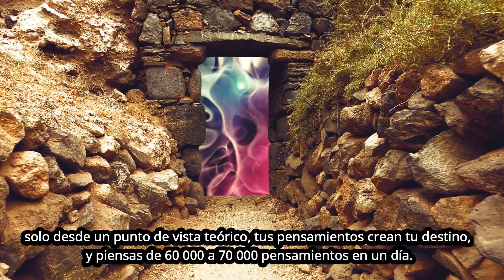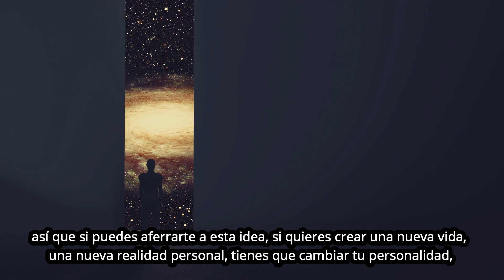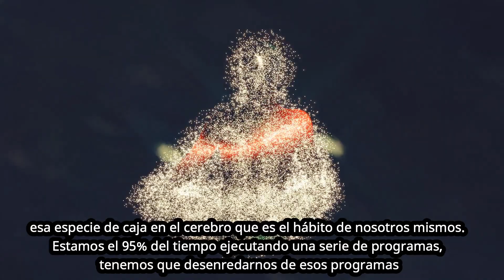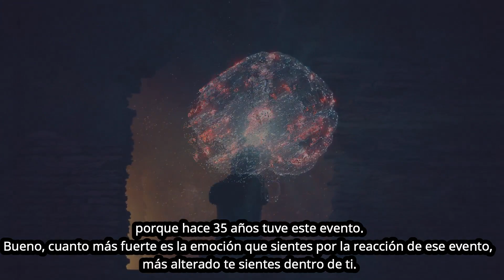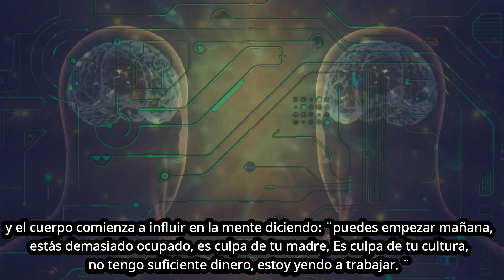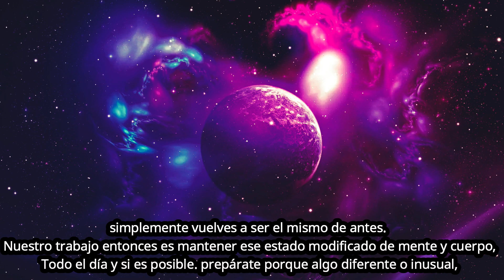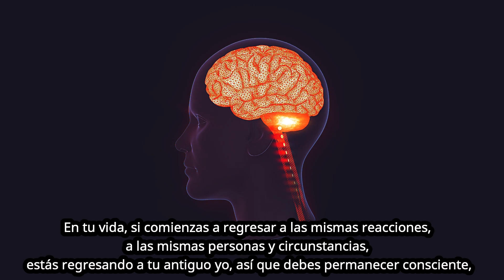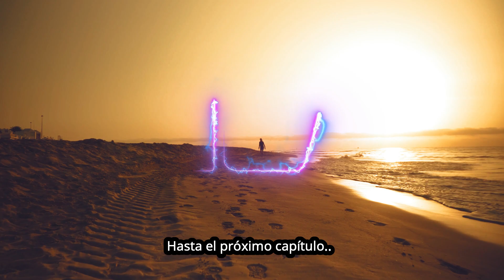HAZ ESTO para LAVAR TU CEREBRO, tener ÉXITO Y ABUNDANCIA | Joe Dispenza ESPAÑOL SUBTITULADO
En este video se aborda el tema de la meditación y cómo los pensamientos influyen en nuestra vida diaria y crean nuestra realidad personal. Se explica que si queremos cambiar nuestra vida, debemos cambiar nuestros pensamientos y comportamientos y dejar atrás emociones que nos mantienen anclados al pasado. También se aborda el hábito y la importancia de dejar atrás comportamientos inconscientes y tomar decisiones diferentes para crear una nueva realidad personal. Se anima a los lectores a dejar atrás la incomodidad y el miedo al cambio para lograr una transformación personal exitosa.
🔴Mensaje del canal hacia los seguidores🔴⬇️
🔶Muchas gracias por estar aquí , espero que te guste y disfrutes de este nuevo capítulo que nos brinda Joe Dispenza, traducido y redactado por mí (Leonardo) 🙏

👍Si te gusto, no olvides poner tu ¨Me gusta¨. y compartirlo a la gente que crees que pueda ser de AYUDA😃

 GRACIAS

0:00 INTRO - PUNTO DE PARTIDA
1:52 CAMBIO DE PERSONA
4:13 EMOCION Y MEMORIA
7:05 ¿MEDITAR?
9:01 CONCIENCIA PRESENTE